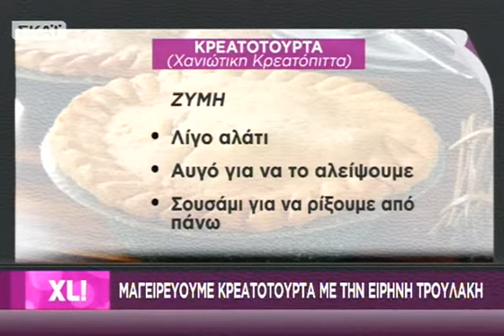eXceL!ent - 05/11/2013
Ένα infotainment show με σκοπό να ψυχαγωγήσει και να ενημερώσει με τρόπο ξεχωριστό, φιλοξενώντας «επωνύμους» με eXceL!ent διάθεση, και να αναδείξει τη διαφορετική πλευρά της ζωής τους, να ...παίξει μαζί τους, να αποκαλύψει τα "κρυφά" ταλέντα τους και να σχολιάσουν μαζί όλα όσα συμβαίνουν στην επικαιρότητα. Ταυτόχρονα, ξεχωριστοί, καθημερινοί άνθρωποι, με τις αισιόδοξες, ευφάνταστες αλλά και συγκινητικές ιστορίες τους, με τις νέες eXceL!ent ιδέες τους, παίρνουν θέση μπροστά στην οθόνη για να αφηγηθούν και να μοιραστούν τα μυστικά τους. Φυσικά, όλα αυτά για να γίνουν απαιτούν στυλ, ομορφιά, καλή φυσική κατάσταση και πολύ χιούμορ. Επομένως, το eXceL!ent αναλαμβάνει να επιλέξει τους καλύτερους συνεργάτες. Παράλληλα, οι τηλεθεατές θα μπορούν να καταθέτουν ερωτήσεις, μηνύματα, σχόλια και απόψεις που θα δημιουργούν ή θα ανατρέπουν τη θεματολογία και το ύφος της εκπομπής! Γι' αυτό και θα επιβραβεύονται με πλούσια δώρα... καθημερινά Δευτέρα με Παρασκευή στις 13.00!